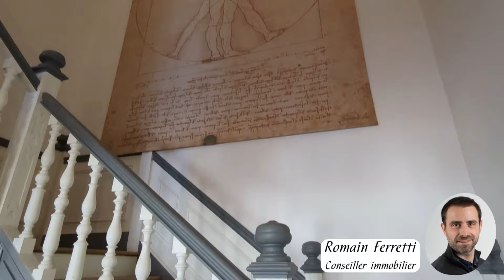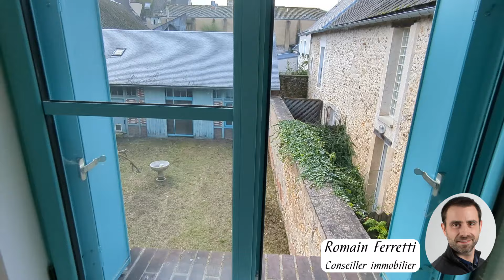EXCLU - Maison bourgeoise 193 m² Châteaudun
EXCLUSIVITÉ ! En plein centre-ville, cette maison bourgeoise de 1893, rénovée avec soin, offre une élégance intemporelle et un confort moderne.
Le rez-de-chaussée se compose d’une entrée donnant sur un séjour lumineux et une cuisine raffinée. À l’étage, quatre chambres, dont trois avec salle de bain privative, ainsi qu’un bureau, vous accueillent dans un espace pensé pour le confort.

Un grenier de 100 m² et une dépendance de 78 m² sur deux niveaux, déjà équipés en eau et électricité, offrent de multiples possibilités d’aménagement. Un sous-sol de 62 m² et un jardin clos de murs complètent ce bien d’exception.

Chauffage au gaz avec chaudière récente, double vitrage, et raccordement au tout-à-l’égout viennent parfaire cet ensemble.

Cette demeure unique est une invitation à savourer l’art de vivre dans un cadre alliant prestige et modernité. Une opportunité rare à Châteaudun.

Information d'affichage énergétique sur ce bien : classe ENERGIE C indice 140,8 et classe CLIMAT D indice 23,5. Les informations sur les risques auxquels ce bien est exposé sont disponibles sur le site Géorisques : www . georisques . gouv . fr.

La présente annonce immobilière a été rédigée sous la responsabilité éditoriale de M. Romain FERRETTI, EI Ferrett’Immo, mandataire indépendant en immobilier (sans détention de fonds), agent commercial de la SAS I@D France immatriculé au RSAC de BLOIS sous le numéro 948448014, titulaire de la carte de démarchage immobilier pour le compte de la société I@D France SAS.
Référence annonce : 1642869.
Date de réalisation du diagnostic : 17 août 2020.